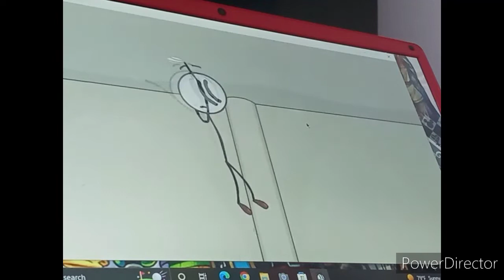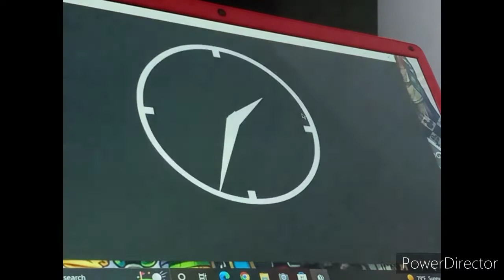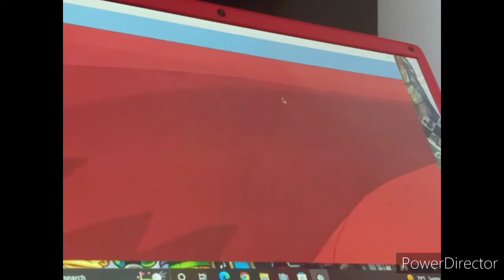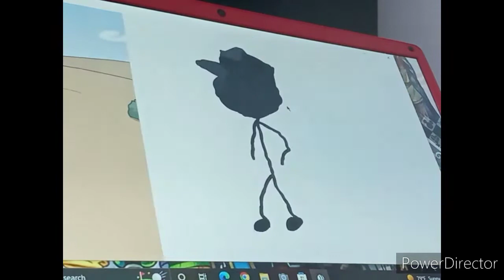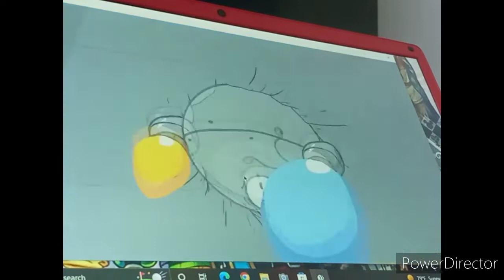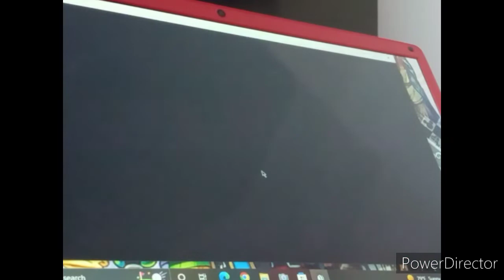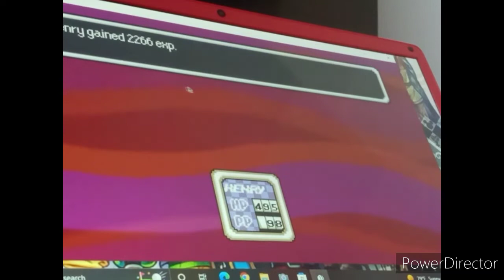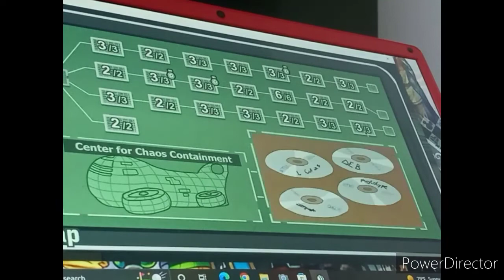Henry Stickmin Collection Episode 3:Infiltrating the Airship All fails and all Endings ⭐💫😎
I created this Video in Power Director and You Tube Creator Studio. I'm not going make a Live Stream Today because I didn't upload the video because Ship shaped World would change for me, I can give your Life. I don't think avoiding the game is always give me Stress liked because my girlfriend never answered the phone because she's does know about my channel. Just listen, my channel Experience Watch Time is dropping down so we can round it up My Views are fine is always about Subscribers and Views.
Crystalizing Dreams, Mister Tracks,
Jay Skidz, GabbyD., Mrmarvo75,
Pink_Chan, Data Comparison NCR Lives Forever Maria Radu and Glenys Lugo.